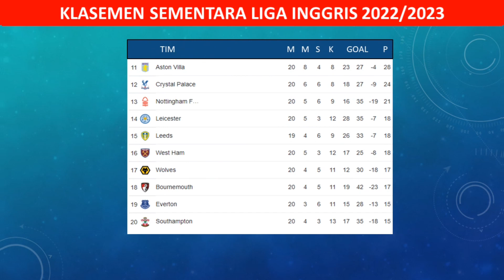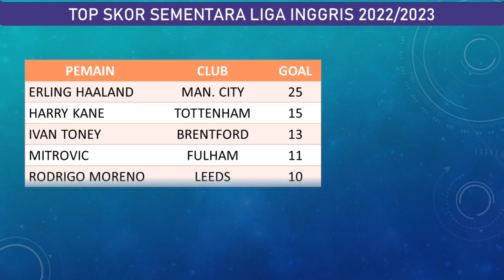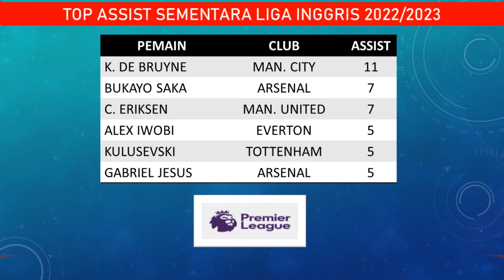Jadwal Liga Inggris Malam Ini 2023 Pekan Ke 22 - Chelsea vs Fulham - Klasemen Liga Inggris 2022/2023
Jadwal Liga Inggris Nanti Malam - Pekan Ke 22 - Chelsea vs Fulham - Klasemen Liga Inggris 2022/2023
Jadwal Liga Inggris 2023 Pekan Ke 22 - Chelsea vs Fulham - Klasemen Liga Inggris 2022/2023
Jadwal Liga Inggris terbaru Pekan Ke 22 - Chelsea vs Fulham - Klasemen Liga Inggris 2022/2023
Jadwal Liga inggris 2022/2023 Terbaru
Jadwal Liga inggris Malam ini pekan ke 22.
Jadwal Liga Inggris Malam ini Chelsea vs Fulham
Klasemen liga inggris terbaru 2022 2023